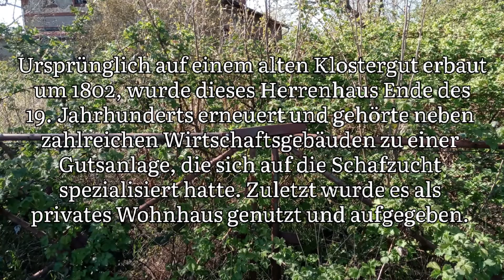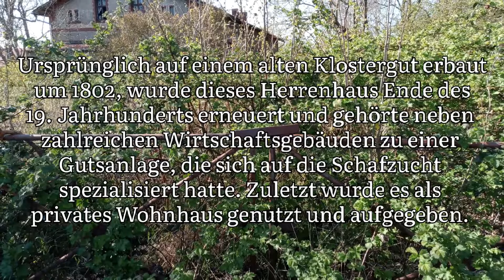Das alte Herrenhaus - Lost Place Vorpommern - Rügen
Das Herrenhaus auf einer alten Gutsanlage im Landkreis Vorpommern-Rügen  wurde zuletzt als Wohnhaus genutzt und steht seit mehreren Jahren leer. Ein kleiner Einblick auf den derzeitigen Zustand dieses alten Hauses, welches zunehmend zerfällt.